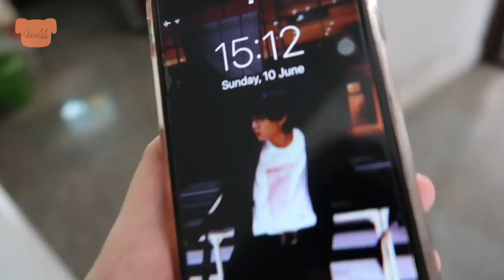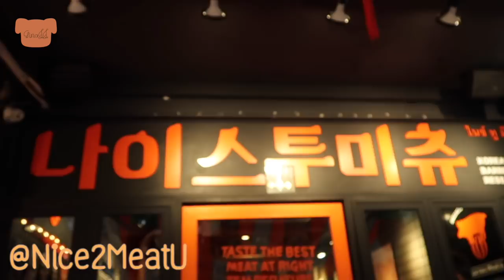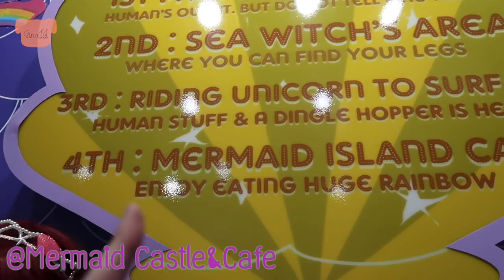[ VLOG ] ช้อปกันเถอะ🛍 | GinaJJ 💕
Hi🐼 ไหนๆใครดูแล้วชอบบ้าง??? ถ้าชอบก็เม้นว่า “ 🥔 “
เพราะว่าเราหิว🤤 เกี่ยวมั้ย? ก็ไม่นะ😂 ก็ช่วงนี้จียุ่งๆหน่อยนะทุกคน ก็ใครชอบก็ฝากกดไลค์และกดsubscribeด้วยนะจ๊ะ อิอิ
สำหรับวันนี้มีแค่นี้นะคะ🙏🏻💕

ชื่อเล่น : จีน่า  / Gina / 지나
เกิดปี : 2545 / 2002
อยู่ : ประเทศไทย / THAILAND 🇹🇭